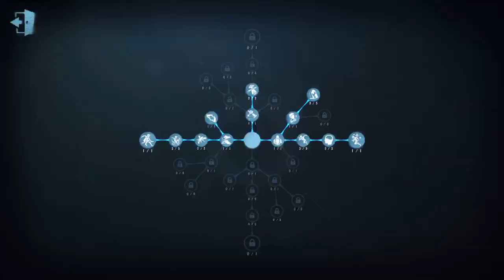#103 Acrobat | Pro Player | Sacred Heart Hospital | Identity V